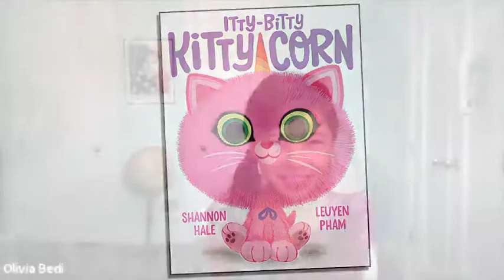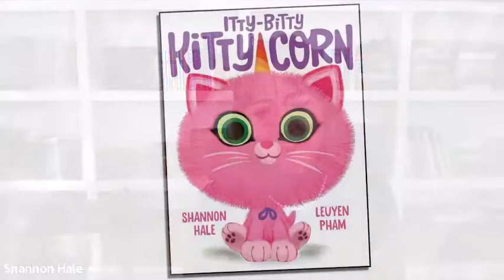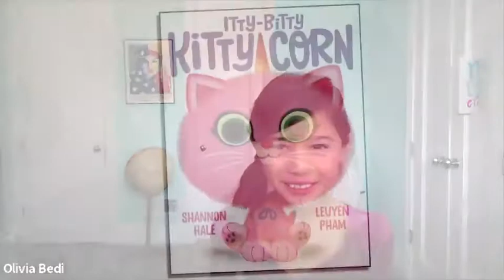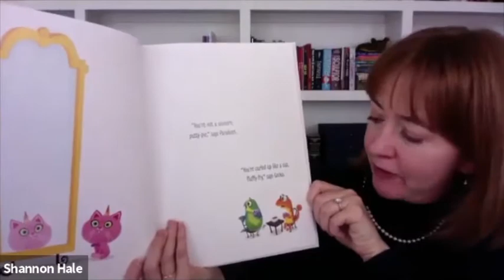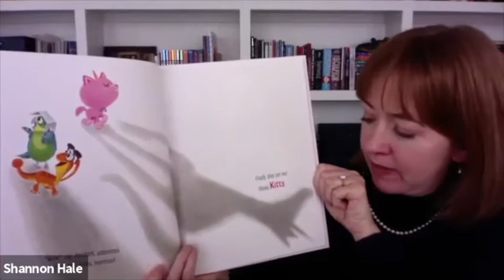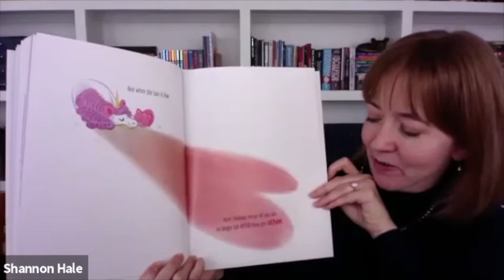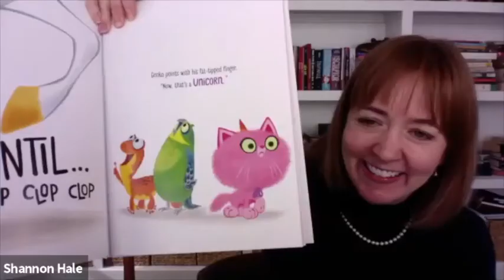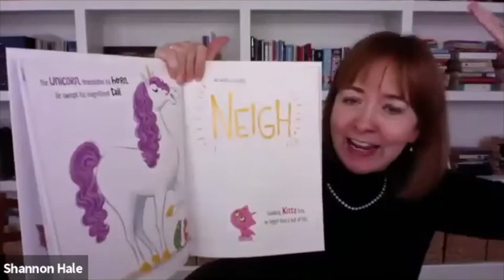Little Squirrels Storytime: Shannon Hale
In this very special edition of Little Squirrels Storytime, award-winning writer Shannon Hale is interviewed by Simone Bedi, age 9! Hale's new book is ITTY-BITTY KITTY-CORN, illustrated by LeUyen Pham. Order through our bookseller partner Seminary Co-Op

Today's guest, SHANNON HALE, is the New York Times best-selling author of more than thirty children's and young adult novels, including graphic novel memoirs "Real Friends" and "Best Friends," and multiple award winners like "The Goose Girl," "Book of a Thousand Days," and Newbery Honor recipient "Princess Academy."